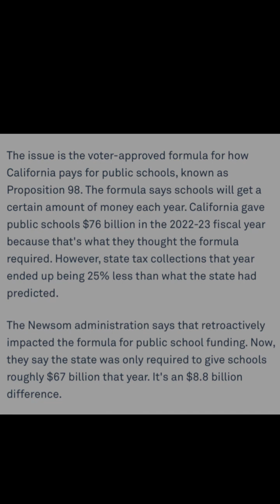California governor Gavin Newsom slashes funding to education by $8.8 billion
It seems that there is an all out of cell on education from lowering the standards taken away these and as from hyper inflating grades giving A’s to what would be C to be grades before or even to wear AP classes at straight. A’s is still leaving kids not ready for college. California has failed children in every way that it could from over collecting penalties and child support making it harder for fathers to be with children to having some of the slowest response time for social workers in the nation.